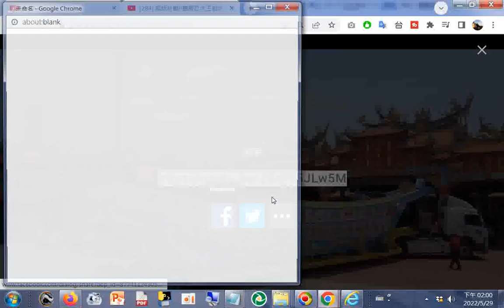超級壯觀!!整艘巨大王船南巡進香：「南天府武聖帝君宮」王船科、王船醮進香「南鯤鯓代天府」20220523ggg#分享#art#temple religion R.O.C.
__連結YouTube__一千多部影片合輯的播放清單網址__自設網站在電腦操作連結成功(但是手機無法連結)__facebook台灣
北管音樂戲目曲目 扮仙 大拜壽--20141203南鯤鯓代天府羅天大醮布袋內田慶和軒北管演奏曲目大拜壽_扮仙戲目拜天公富貴長春_part前兩分鐘後及口白之前+嘉義布袋國中北管樂團由慶和軒北管團指導